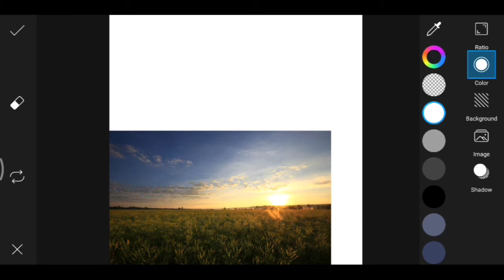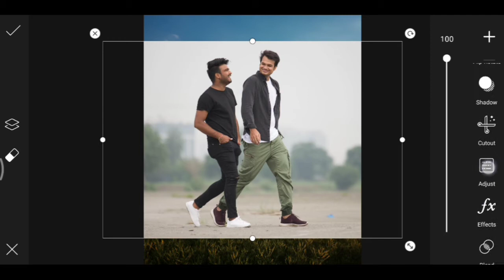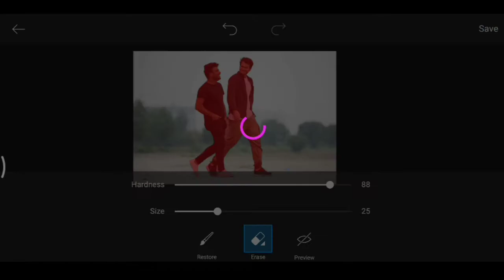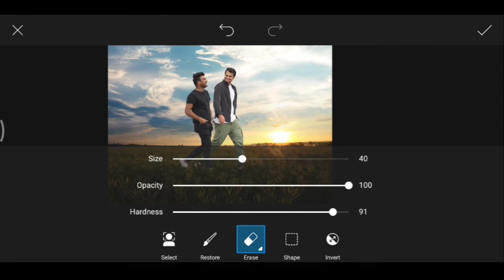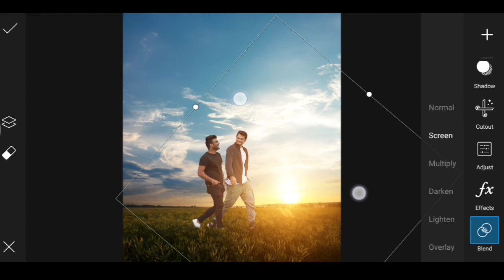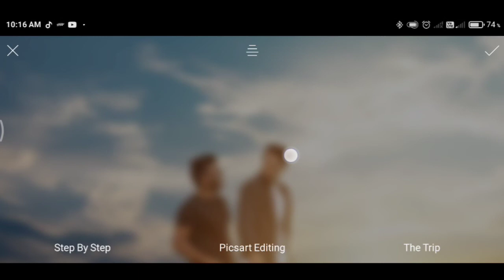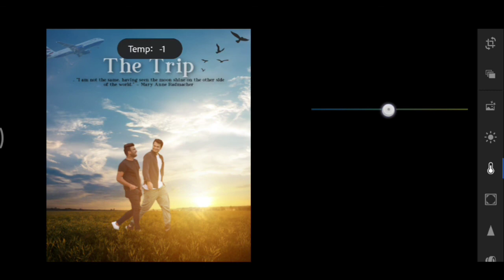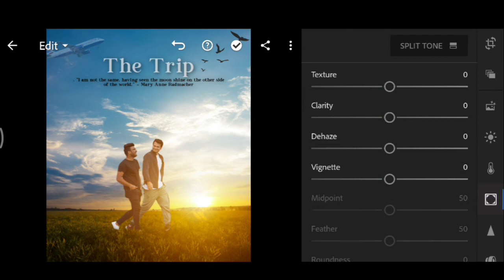Picsart Editing New Style | Picsart Tutorial | Photo Editing 2020 | Apna Editor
Editing | New Style Photo Editing | Photo Editing 2020 | Edit Photo 2020 | Editing 2020 | Editor

Apna Editor
apnaeditor